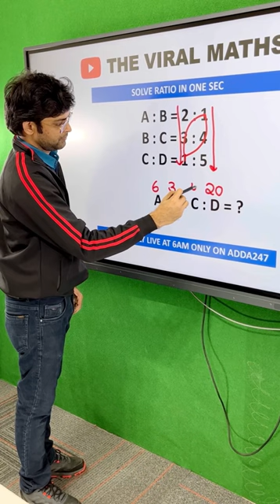Solve Ratio a:b:c:D in just 1 second